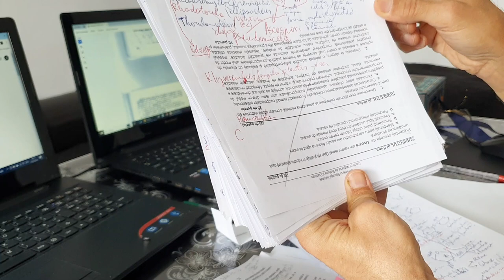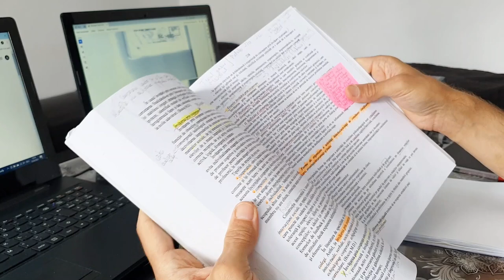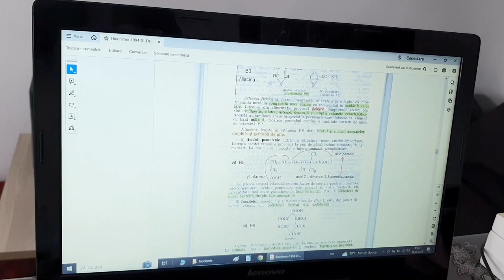Sănătatea mentală - Metodă de studiu rapid pentru orice examen!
Am dezvoltat această metodă cu mult timp în urmă și mi-a fost de mare folos pentru sutele de examene pe care le-am avut de dat pe parcursul anilor. Dacă veți respecta pașii și principiile metodei cu rigurozitate, în mod sigur vă va fi de folos și dvs., când veți avea de susținut careva exemene.